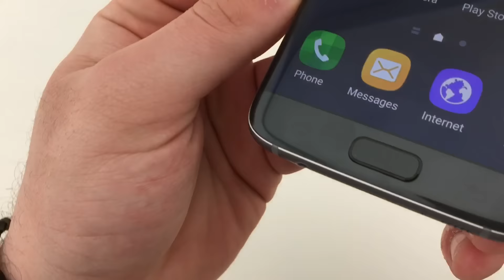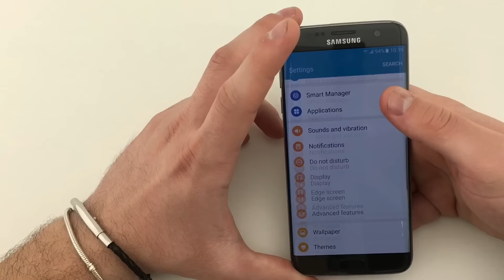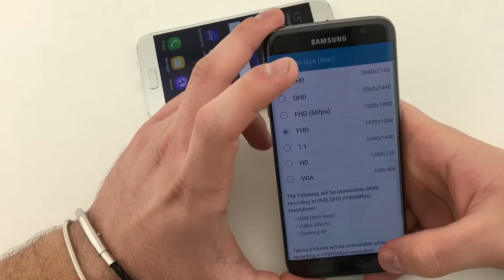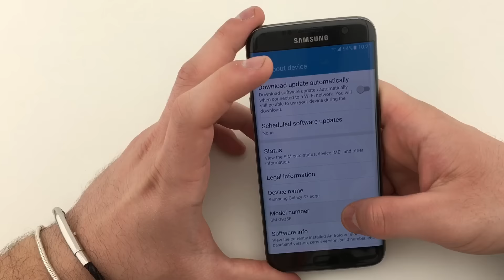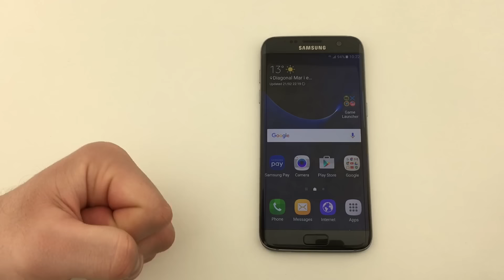Samsung Galaxy S7 edge | Video approfondimento MWC 2016 di Spazio iTech